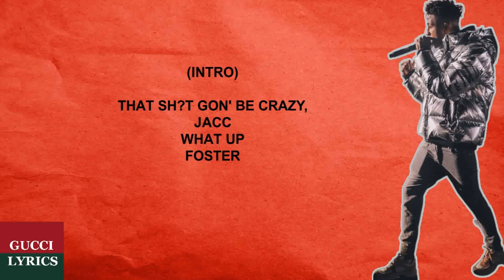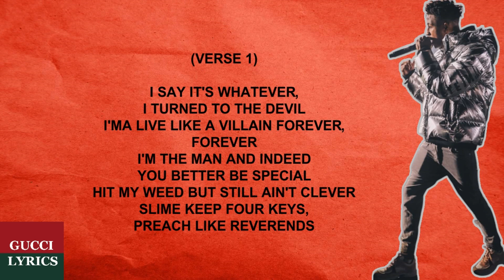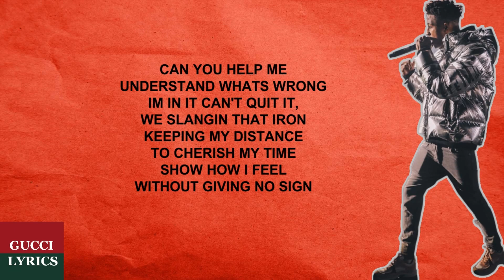Nba Youngboy - Doomed (Lyrics/Letra)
Follow NBA Youngboy on:

"Doomed"
Artist : NBA Youngboy